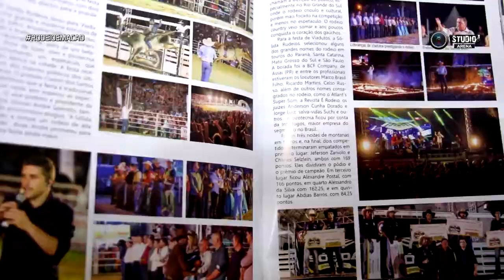Comentarista Thiago Arantes apresenta especial do Rodeio Country 2018 de Xanxerê